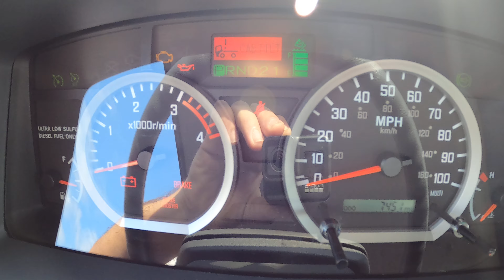For Sale: 2022 ISUZU NRR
Year: 2022
Make: ISUZU TRUCKS
Model: NRR
Mileage: 7,450 miles
Configuration: Cab & Chassis
GVWR: 19,500 lbs
Wheelbase: 176”
Engine: 5.2L, 4HK1TC Diesel
Transmission: A465 Automatic, 6-Speed
Drivetrain: 4X2
Axles: Single Axle
Brakes: Hydraulic
Suspension: Spring
Front Axle Weight: 7,275 lbs
Rear Axle Weight: 13,660 lbs
Cab to Axle: 108”
Cab to End of Frame: 196”

Additional Features:

Remaining factory warranty
Stock# 304512
This 2022 ISUZU TRUCKS NRR Cab & Chassis is a low-mileage gem with only 7,450 miles. Powered by a robust 5.2L diesel engine mated to a 6-speed automatic transmission, it delivers reliable performance. Featuring hydraulic brakes and spring suspension, this truck ensures a smooth and controlled ride. With a GVWR of 19,500 lbs, it provides ample capacity for various hauling needs.

Benefit from the remainder of the factory warranty and secure a dependable vehicle for your business.